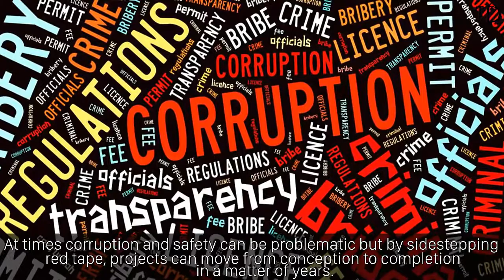Top 5 Unbelievably Futuristic Hotels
The Royal Suite at the President Wilson Hotel in Geneva is by far the most expensive hotel room in the world, with a single night in its 12 bedroom suite clocking in at $83,200. Back in the 90s there was only a small number of five figure hotel rooms, but as a result of an explosion in the number of millionaires this niche market has sprung up in almost every corner of the world. However, if you’re part of the demographic who haven’t just sold their tech startup for several billion, and can’t afford a single night at almost twice the average American salary, never fear – we’ve put together a list which looks at a slightly broader range of hotels.

Though there are number of ultra luxurious rooms on this list, you’ll see that some of the world’s most interesting, innovative, and futuristic hotels fall into the more affordable price bracket; and anyway, almost all of the most expensive generic hotel experiences are indistinguishable from one another. In our list of incredible, odd and futuristic hotels, rooms made out of sewage pipes, blocks of ice, and shipping containers stand alongside hotel rooms which come with their own butler or personal underwater train.

5. Ice Hotel, Sweden
4. Dawang Mountain Resort, China
3. The Hilton Rangali Island Resort, Maldives
2. Tubohotel, Mexico
1. The Hydropolis Dubai

The song Walk In The Park Full of Audionautix